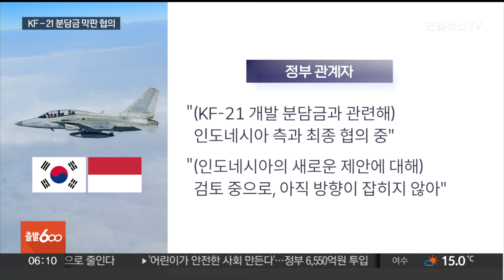KF-21 개발 분담금 새 국면…인도네시아 "⅓만 내겠다" / 연합뉴스TV (YonhapnewsTV)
KF-21 개발 분담금 새 국면…인도네시아 "⅓만 내겠다"

[앵커]

인도네시아는 애초 한국형 초음속 전투기 KF-21 개발 비용 중 1조 6천억원을 부담하는 대신 KF-21 관련 기술을 이전받기로 했는데요.

하지만 인도네시아 측은 최근 이 개발 분담금의 약 3분의 1 정도인 6천억원만 내고 그만큼 기술도 적게 넘겨받겠다고 제안한 것으로 알려졌습니다.

지성림 기자입니다.

[기자]

한국형 초음속 전투기 KF-21 개발 비용은 8조 8천억원에 달합니다.

KF-21 공동 개발국인 인도네시아는 2016년 1월 한국항공우주산업(KAI)과 전체 개발비의 20%인 1조 7,338억원을 2026년까지 단계별로 지급한다는 계약을 맺었습니다.

개발 분담금에 따른 보상은 시제기 1대와 각종 기술 자료를 이전받고, KF-21 48대를 인도네시아 현지에서 생산한다는 것입니다.

이후 양국 정부의 협상 과정에 인도네시아의 개발 분담금은 약 1조 6천억원으로 감액됐습니다.

그러나 인도네시아는 예산 부족 등 경제 사정을 이유로 분담금을 제때 납부하지 않아 현재 1조원 가까이 연체된 상황입니다.

연체된 비용을 감당할 수 없게 된 인도네시아는 지난해 말 분담금 납부 기한을 2034년까지 연장해달라고 요청했지만, 우리 측은 KF-21 개발 사업이 2026년에 완료되는 만큼 불가하다는 입장을 전했습니다.

이에 인도네시아는 최근 우리 측에 당초 합의했던 분담금의 3분의 1 정도인 6천억원만 납부하고, 그만큼 KF-21 관련 기술도 적게 넘겨받겠다고 제안한 것으로 전해졌습니다.

지금까지 납부한 비용은 약 3천억원으로, 2026년까지 3천억원을 추가로 낸 뒤 분담금 지급을 완료하겠다는 취지입니다.

정부 관계자는 "인도네시아 측과 최종 협의 중"이라며 새로운 제안에 대해 정부가 검토 중이지만, 아직 수용 여부에 대해 "방향이 잡히지 않았다"고 설명했습니다.

인도네시아의 수정 제안을 수용할 경우 우리 정부는 KF-21 개발 비용 중 1조원을 추가로 부담해야 합니다.